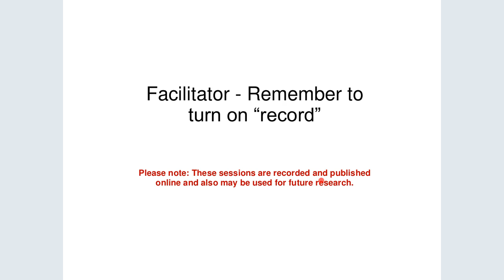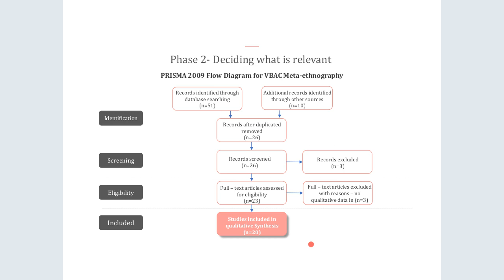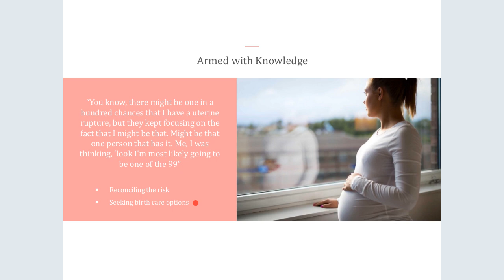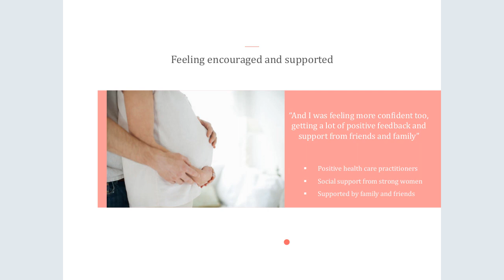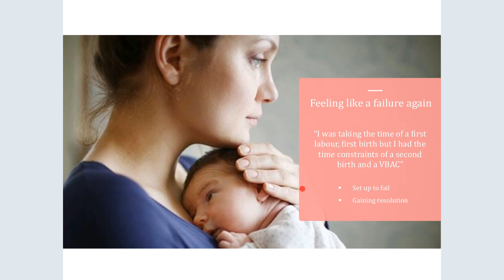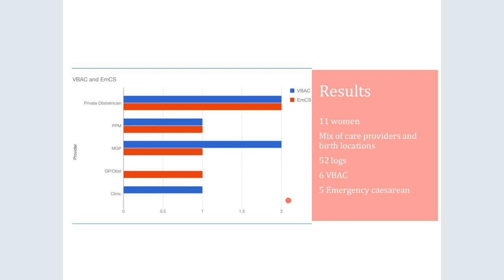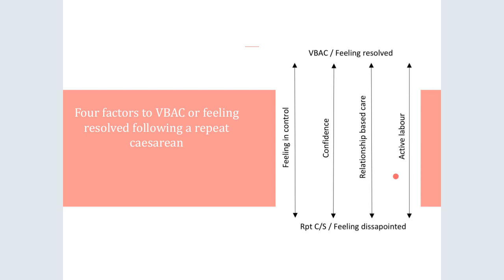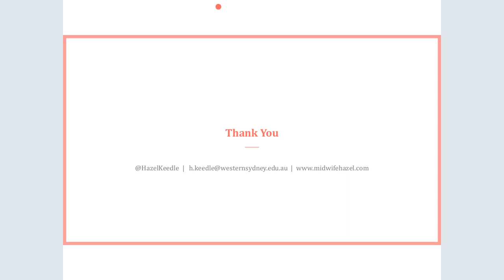VIDM 2018 Session 02 Hazel Keedle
The journey from pain to power: A meta-ethnography on women’s experiences of vaginal birth after caesarean
Hazel Keedle